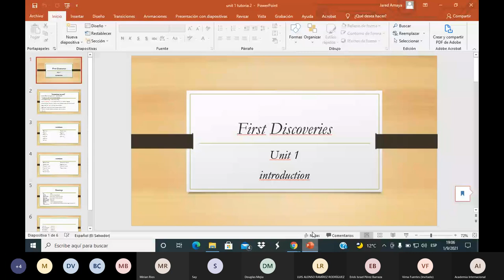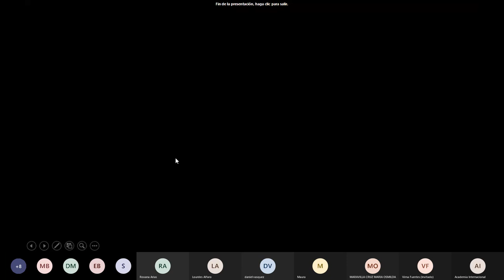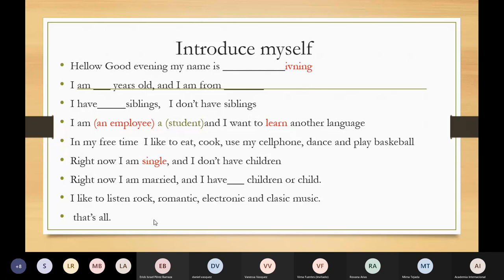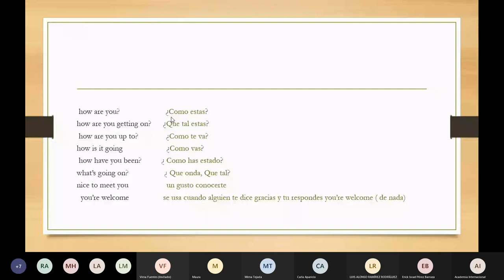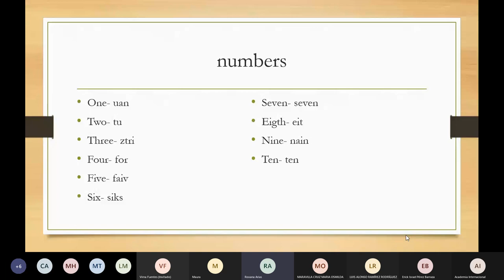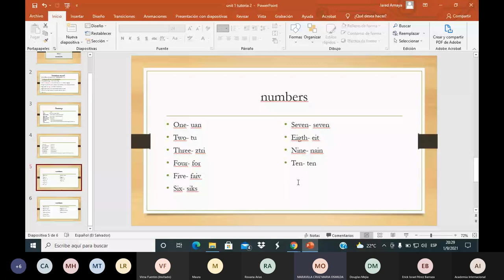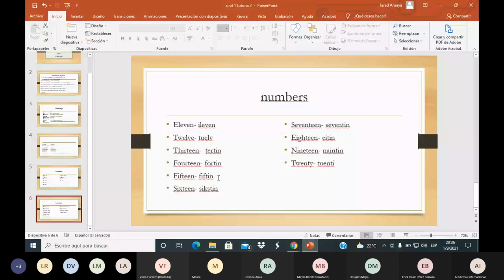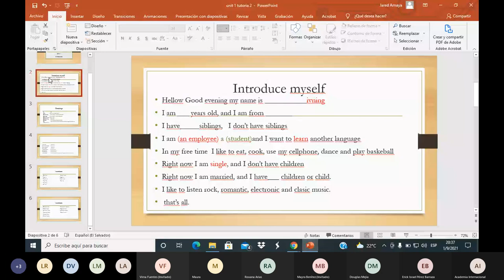first discoveries unit 1